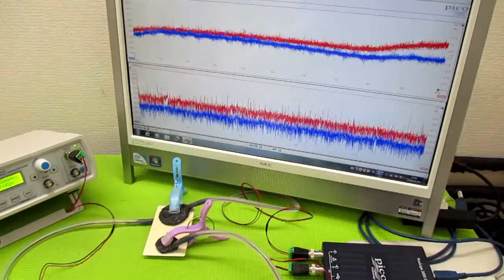超音波（出力・周波数・制御・・）の最適化技術